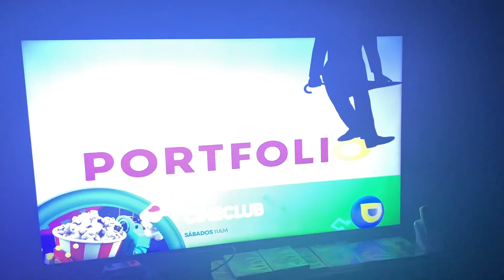Primaria de héroes créditos